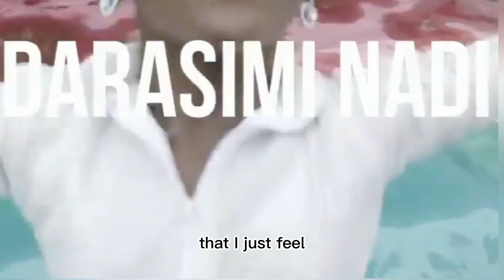OBARA' M 2. Latest Nollywood movie ft Nancy Isime, Osuofia, December Okanlawo